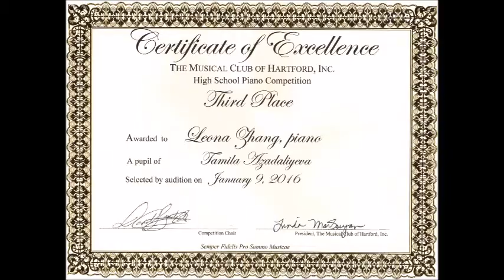PIANO PERFORMANCE PORTFOLIO V2 - XINYI ZHANG